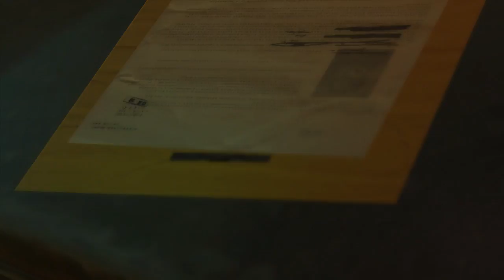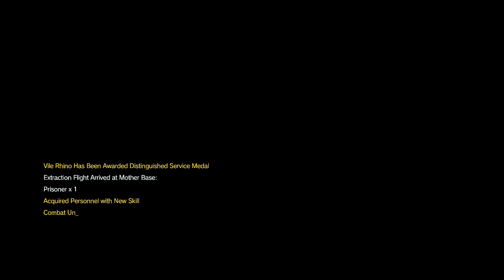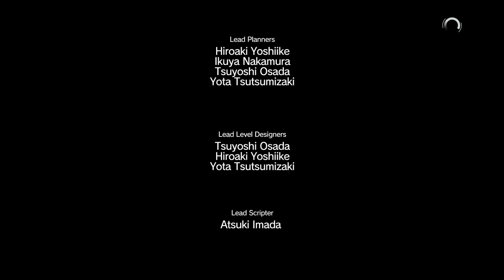Metal Gear Solid V playthrough part 20